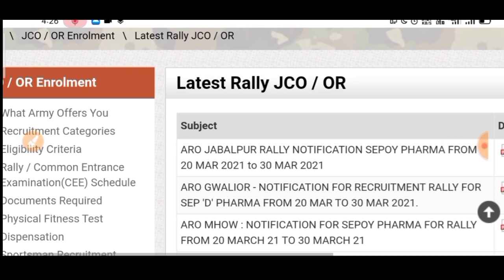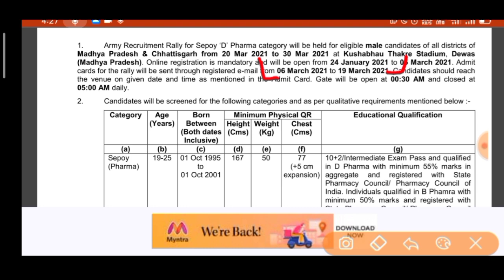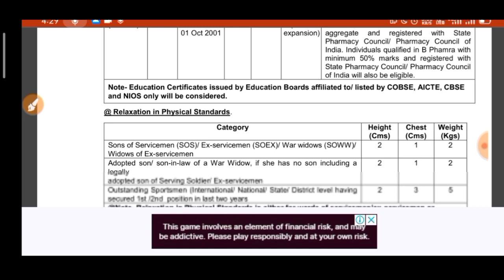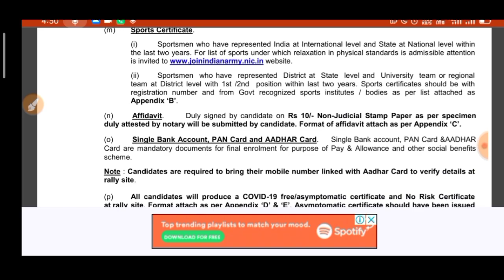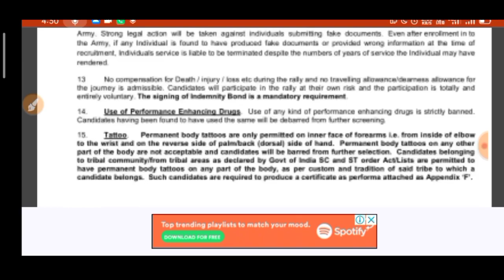Jabalpur , madhya Pradesh and chhattisgarh Army rally Bharti || All district k liye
Jai Hind
Dosto

Jai Hind
Dosto